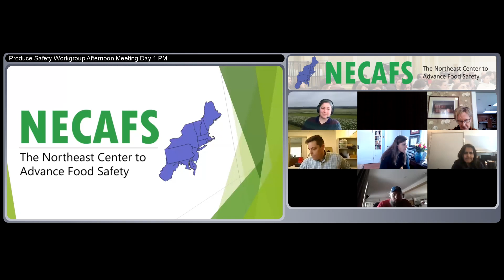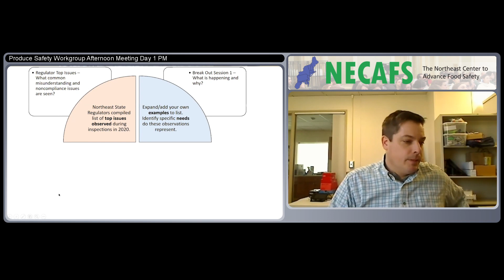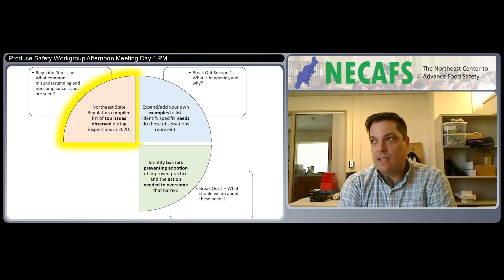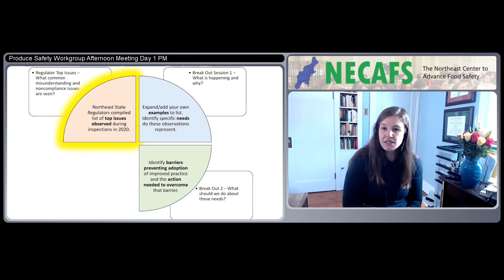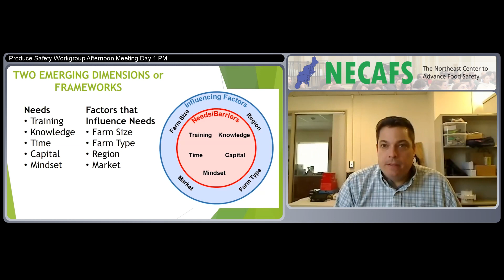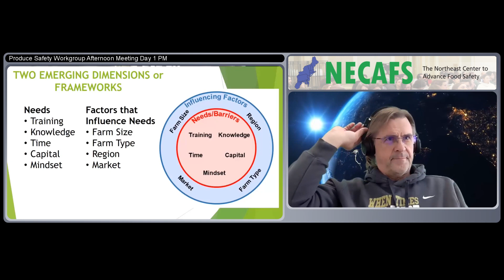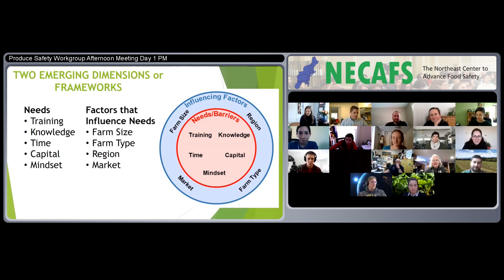Produce Safety Workgroup Meeting Day 1: Afternoon | 2021 Annual Meeting